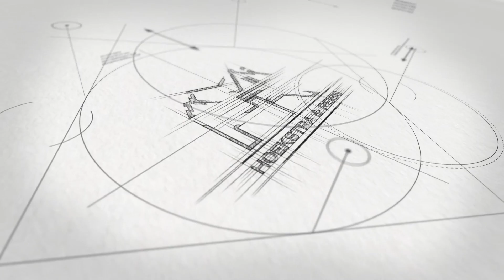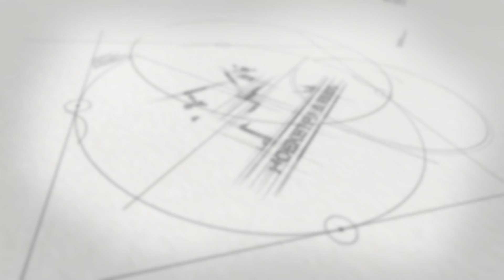March Recap **COMING SOON** MULTIPLE OFFERS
We talk about what is happening in the local real estate market, what the "coming soon" status means, and buyers experiencing frustration in multiple offer situations.

Real estate agents in Buffalo MN, This team brings expertise, integrity and some fun to your next home purchase or sale.

The HR Team with Edina Realty are leading real estate agents in the surrounding area of Buffalo MN.  Serving the west metro area of Minneapolis, The HR Team prides themselves on using the latest technology, impeccable service to all their clients, and a down to earth experience for their buying and selling clients.
 The HR Team, formerly known as Hoekstra & Reiss has extensive knowledge about the buying and selling process. Former (now retired) Team leader Al Hoesktra started his career in 1983 and has sold 1000’s of homes throughout the year.  The HR Team founded in 2013 is partnered with Edina Realty and is consistently the top producing agent in Buffalo MN. 1000’s of clients have entrusted the HR Team with the sale and purchases of  their real estate.
Specializing in residential real estate in Buffalo MN and surrounding areas, lake shore properties, single family homes, condos, townhomes, vacant land, and light commercial sales.  If you are searching for your real estate agent and get started today.

Service areas:
Homes for Sale in Buffalo mn

Delano MN Homes for Sale

Rockford MN Homes for Sale

Big Lake MN Homes for Sale

Becker MN Homes for Sale

Hanover MN Homes for Sale

Rogers MN Homes for Sale

Otsego MN Homes for sale

Saint Michael MN Homes for Sale

Albertville MN Homes for sale

Corcoran MN Homes for Sale

Maple Grove MN Homes for Sale

Waverly MN Homes for Sale